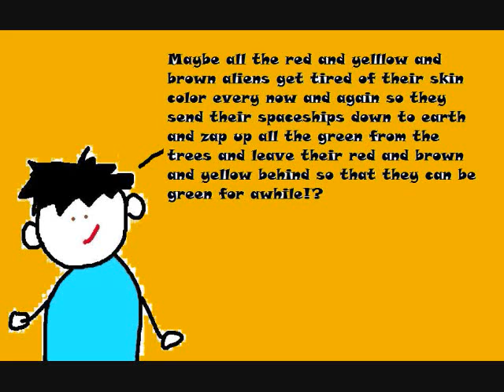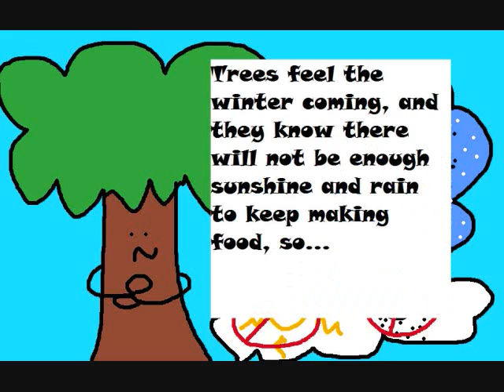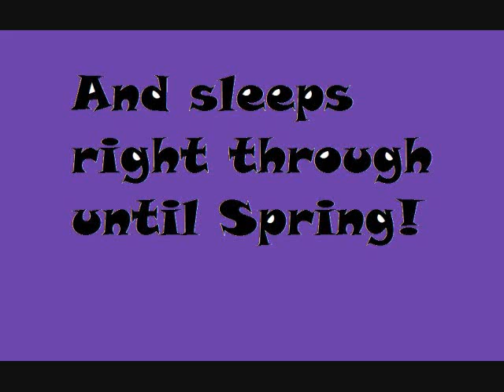Esser Movie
Why do leaves change color? 3-4th grade class.